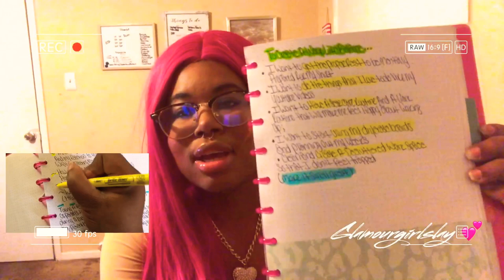HOW TO BECOME THAT GIRL!!~ START A JOURNAL ~ The Happy Notes Planner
What’s up my Glam Dolls 💎 !!! In Today’s Video I’m sharing my becoming that girl Journal & Sharing some informative tips That could help you attain your goals on your journey to being that girl. Get yourself a drink & tune in all you need is a highlighter & some type of paper or journal .

IG: Glamourgirlslay & Slayedby.glam

::::::::: CREATOR BIO :::::::::

I'm a small YouTuber who loves to shop ! I also do nails. My channel is diverse trendy and user friendly lol. I have 2 beautiful daughters one that you will hear quite often "Brielle" AKA boss baby! I love to laugh so this channel is guaranteed to make you smile:)

:::::::::♡ FAQ ♡:::::::::
name: Bre
age: 24
Birthday: May 20th
ethnicity: black

Thanks for the continued support!!! Don't forget to smile :)))🥰🥰🥰